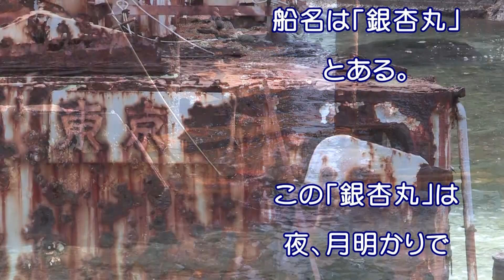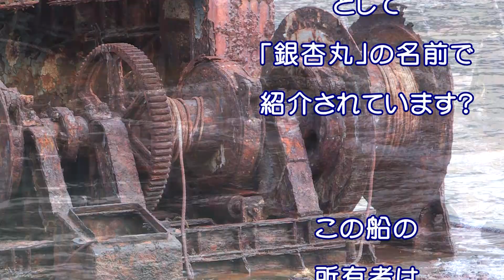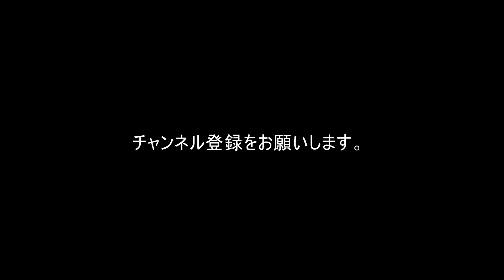インスタ映えする廃船「銀杏丸」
長崎市小瀬戸町通称ねずみ島の海岸に２０年も放置されている廃船「銀杏丸」なぜかＳＮＳ上でインスタ映えすると人気のスポットです、又地図検索ソフト「グーグルアース」では「日本の史跡」として「銀杏丸」の名前で紹介されています？
この船の所有者はすでに亡くなっており会社も解散しています、県も撤去するにもお金がかかり、油の流出もないことから現在に至っています。